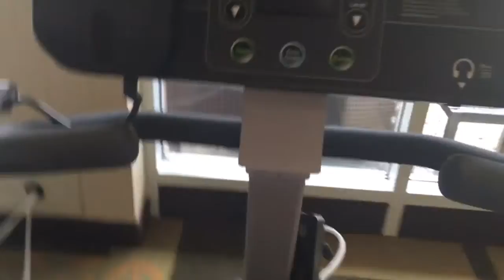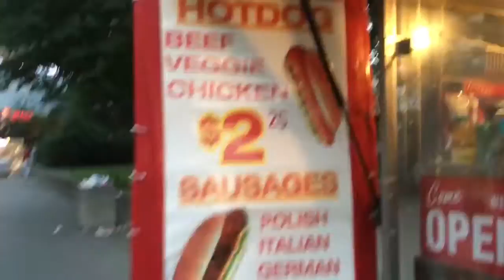POKEMON GO TAKES OVER TORONTO + Chicken Fighting Random Guys in the Pool + Toronto Island Exploring